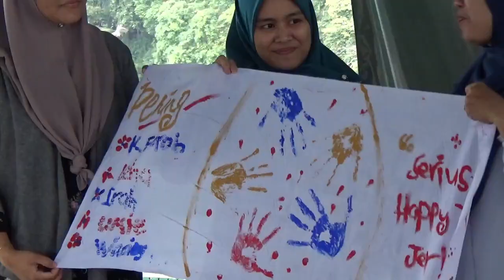SeMinaR SaBaSuN 2020 - ArOwaNa HouSeBoAt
2-3 & 4-5 Feb 2020
Tasik Kenyir